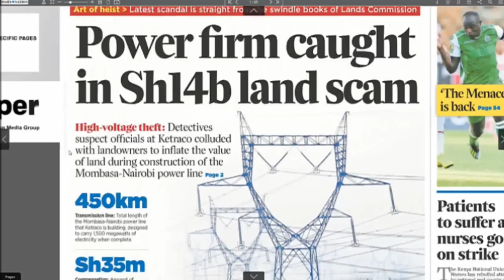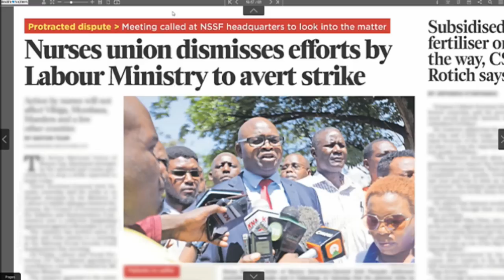NEWS REVIEW | Looming Nurses' Strike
Jonathan Mueke: I am not convinced that health should go back to the national government. If the systems work the way they were supposed to work, then we would not have this crisis. This is a coordination issue between the national and county governments.